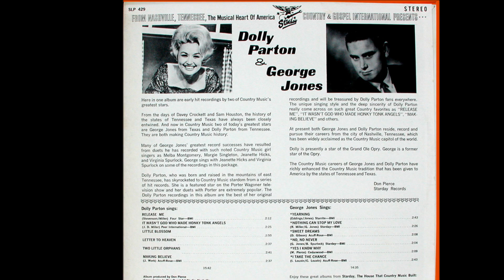The Blues Man by George Jones & Dolly Parton from Jones album Hits I Missed & One I Didn't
Hits I Missed...And One I Didn't is the 59th and final studio album by American country music singer George Jones, released in 2005.  Originally conceived as "songs I wished I had recorded," Jones recorded eleven songs that included many he had passed on over the years that went on to become hits for other artists. The album includes his first ever "duet video" with Dolly Parton on the Hank Williams, Jr. penned "The Blues Man"; the song chronicles the life of a singer not unlike Jones himself.